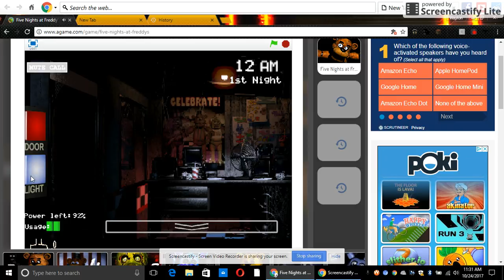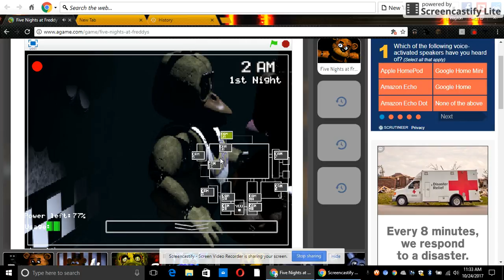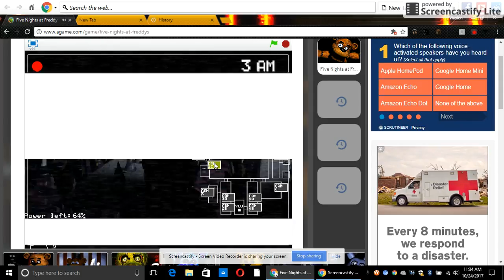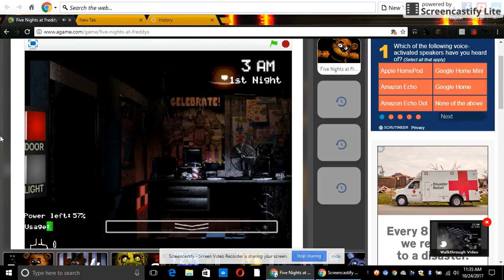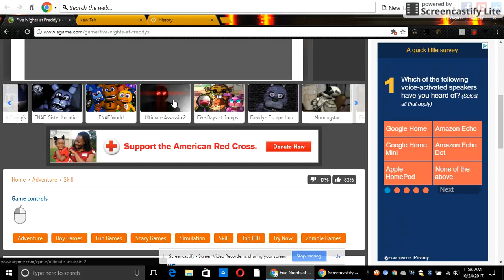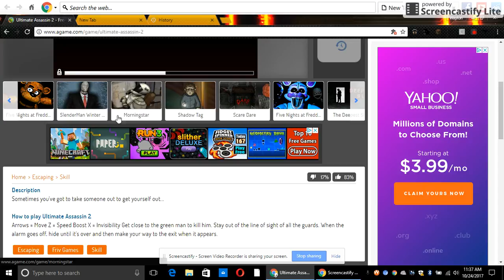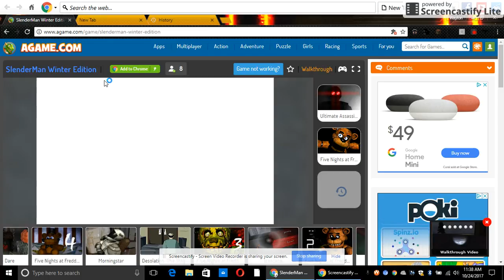Oct 24, 2017 11:38 AM